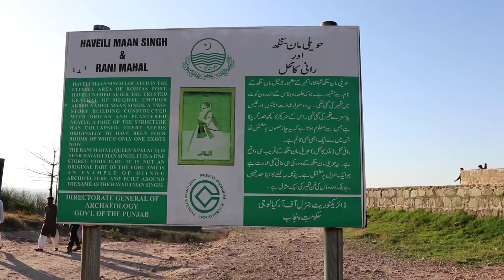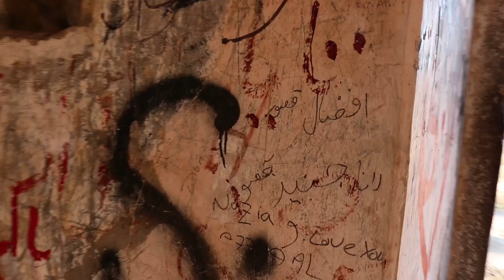Rohtas Fort (Qila Rohtas) Complete Tour Part - 1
Rohtas Fort Complete Tour | Episode 13

In this episode i will take you guys to Rohtas Fort. Rohtas fort is located in between dina and jhelum city in Pakistan. It's considered to be in the list of one of the finest places to visit in Pakistan.

The fortress was built by Sher Shah Suri between 1541 and 1548. It took 7 years to complete this Fort.

Rohtas fort is locally know as Qila Rohtas, people still in in that Fort(Qila).

Rohtas fort still have remains of haveli man singh and Rani Mahal.